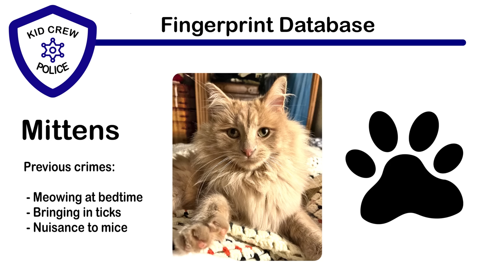Police dog mystery story finding stolen tractor. Educational how K-9 police work | Kid Crew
In this video we pretend to be a police detective to solve the mystery of a stolen tractor with a police dog and fingerprints.

Dad's tractor gets stolen, and he calls the Kid Crew Police for help. The police respond in their police truck with lights and sirens. After questions from the detective, the police decide to bring in the K-9 police dog. The dog picks up the scent, and then finds the tractors key! After marking off the crime scene and taking photos, the Police collect evidence and bring it to the lab. They dust it for fingerprints and find one! After scanning it in their database, they find out it's a cat named Mittens. The police then capture the cat and find out that it got the tractor stuck in a stream after driving it in the woods. The Police then drive their truck down along our off-road path in the woods and find the tractor. It's so stuck in the mud! Dad mistakenly drives the tractor deeper into the stream and gets it more stuck in the mud. Eventually he gets the tractor out with a tow strap and drives it back to the house. Lastly, we learn how police and rescue dogs work in the educational segment.

Come pretend play with us! Join us kids, toddlers, girls, and boys as we use our ride on toy trucks, toy tractors, and toy equipment to do construction, farming, and home improvement pretend play projects. While we play our games and drive our vehicles, we learn about engineering, science, STEM, and how things work in our educational segment.

Test pattern in video from prc at PNG Tree

Please note, the appearance of U.S. Department of Defense (DoD) visual information does not imply or constitute DoD endorsement.